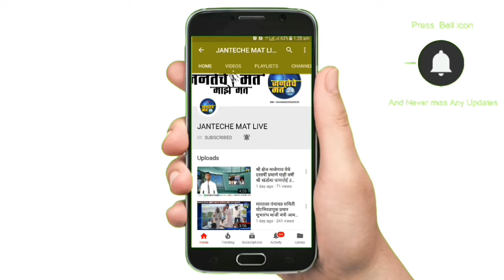JANTECHE MAT कन्नड तालुक्यातील बहिरगाव प्रशालेतील खेळाडूंची विभागस्तरावर निवड